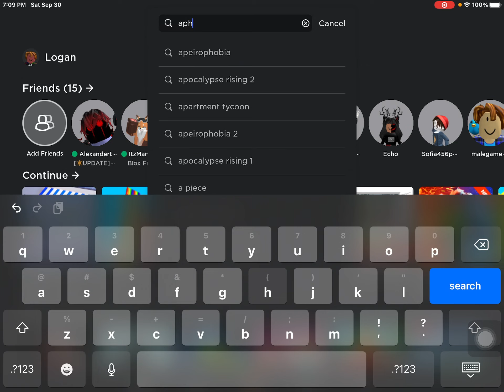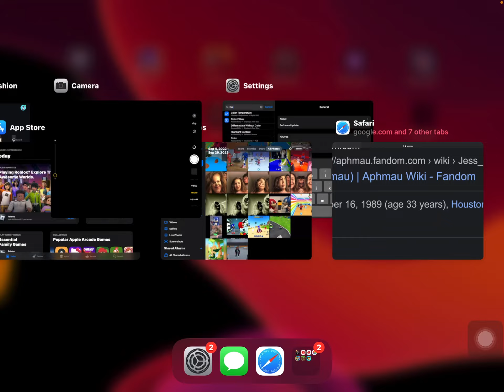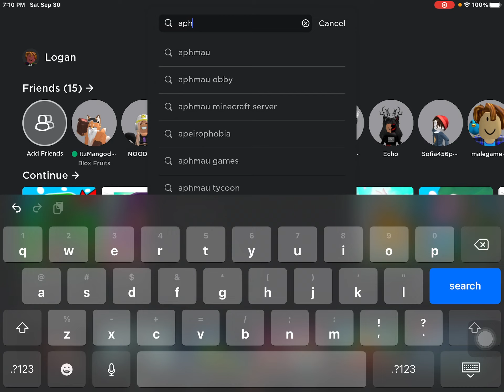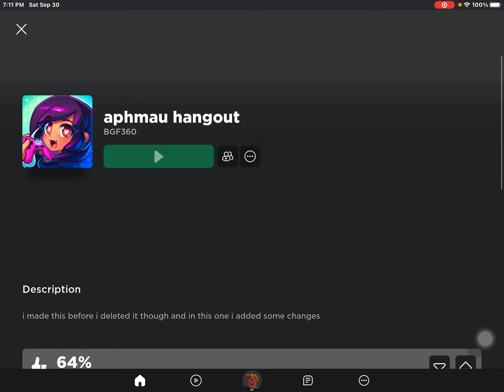Aphmau is 33?! Aphmau games on Roblox